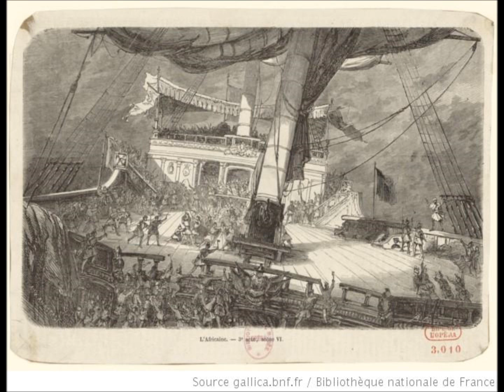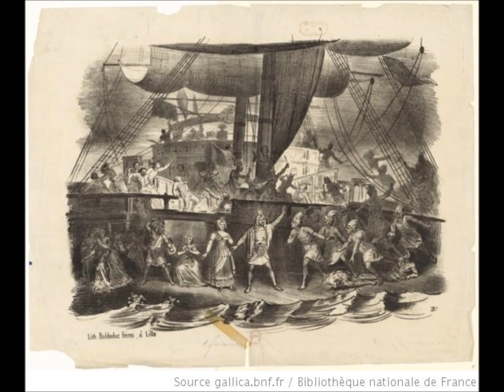Giacomo Meyerbeer - VASCO DA GAMA (L'AFRICAINE) - Act III finale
VASCO DA GAMA (L'AFRICAINE)
Opéra en 5 actes
Composer: Giacomo Meyerbeer
Libretto: Eugène Scribe
First performance (as L'AFRICAINE): Salle Le Peletier, Paris, 28 April 1865
First performance: Chemnitz Opera, 2013

No. 13 Récitatif, Septuor, Scène Finale: "Au mât du vaisseau qu'on l'attache"
Scène: "Qu'on l'entraîne à l'instant au fond de ce vaisseau"
Duo: "Ah! s'il ne fallait que donner ma vie"
Récitatif et Choeur des Indiens: "À moi, fils de Shiva!"

Don Pédro arrests Vasco, but his life is saved by Sélika, who threatens to kill Inès unless Vasco is released.  When Vasco is freed, Don Pédro orders Sélika's death - at the hands of Nélusko (serving as bosun).  Nélusko refuses.  At that moment, the storm strikes the ship, which is shipwrecked on a reef and captured by Indian warriors.  Nélusko reveals to the Indians that Sélika is a queen.

Vasco da Gama: Bernhard Berchtold
Sélika: Claudia Sorokina
Nélusko: Pierre-Yves Pruvot
Inès: Guibee Yang
Don Pédro: Kouta Räsänen
Anna: Tiina Penttinen

Chor der Oper Chemnitz

Conductor: Frank Beermann
Robert-Schumann-Philharmonie
Chemnitz, 2013